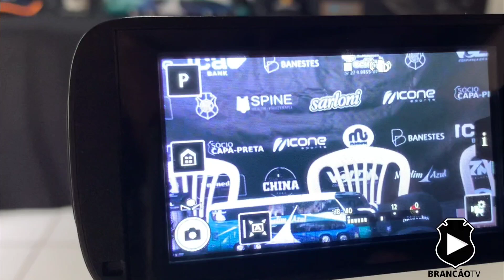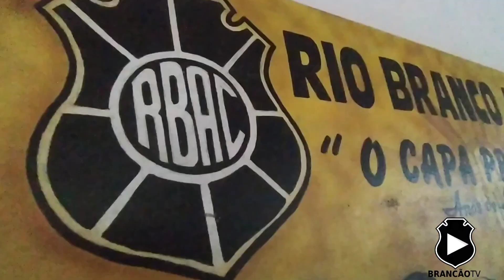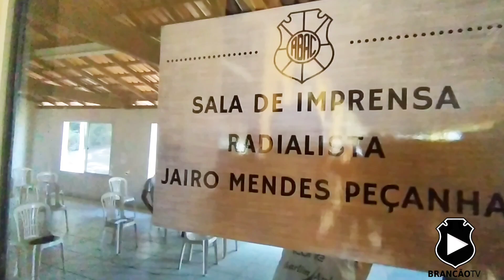Dia de reapresentação no CT Capa Preta de Ponta da Fruta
Na última segunda-feira, os jogadores do Rio Branco se apresentaram para dar início aos trabalhos.

O dia também foi marcado pela homenagem ao radialista Jairo Peçanha!